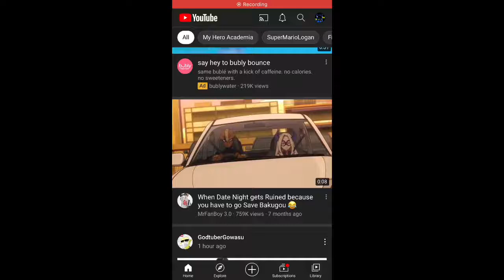IT COMES UP!!!!